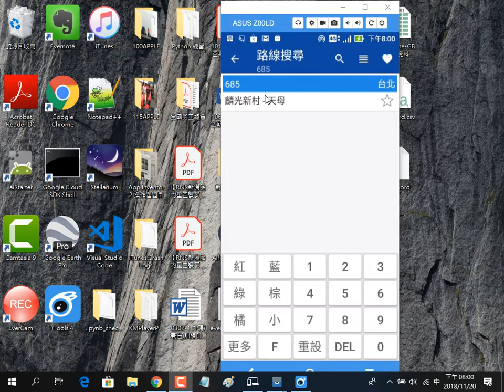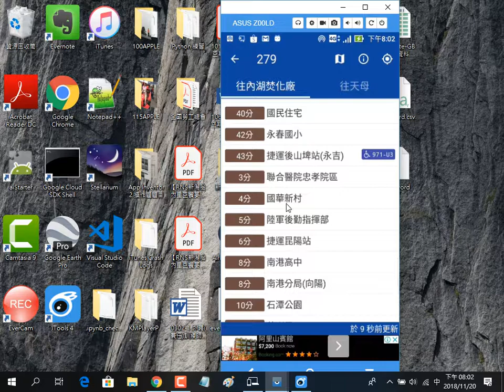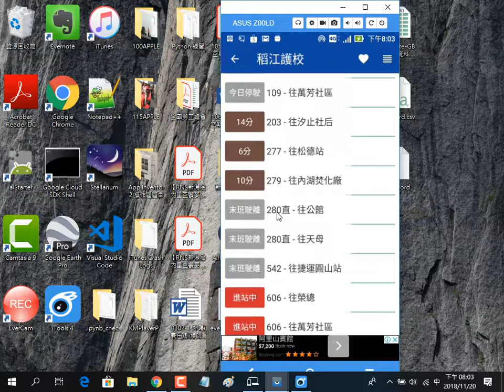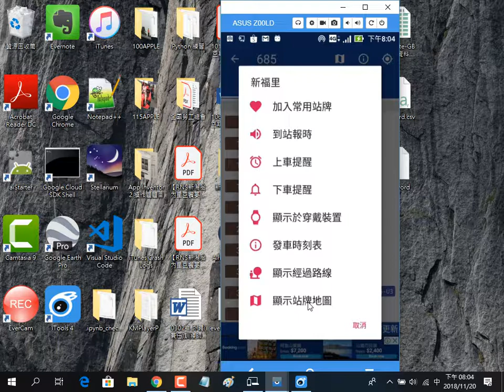2018112003 台北等公車的經過路線、顯示站牌地圖功能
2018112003 台北等公車的經過路線、顯示站牌地圖功能
王穎聰, 中山社大, 手機平板智慧應用(初階), 台北等公車, Google 地圖, 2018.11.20